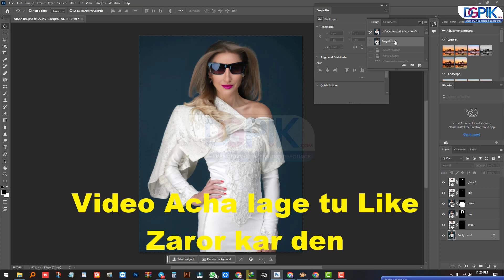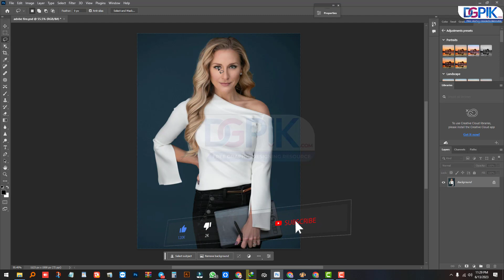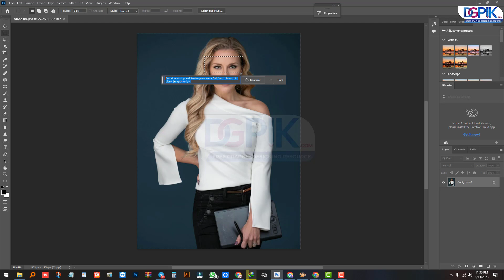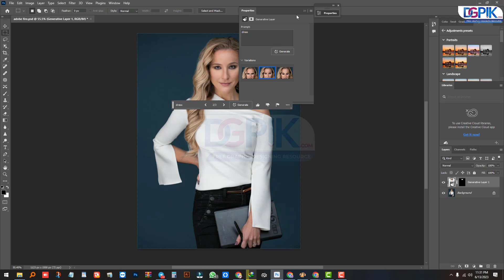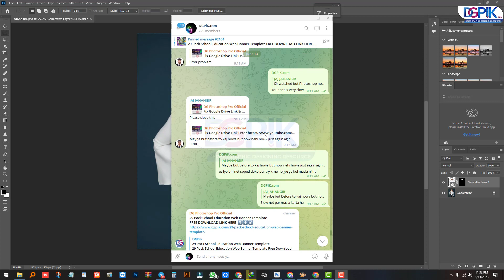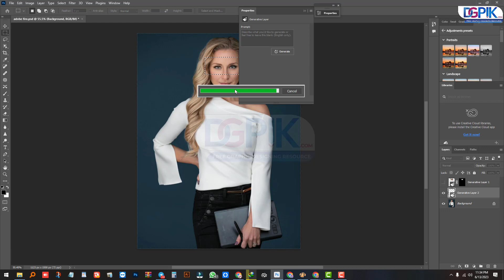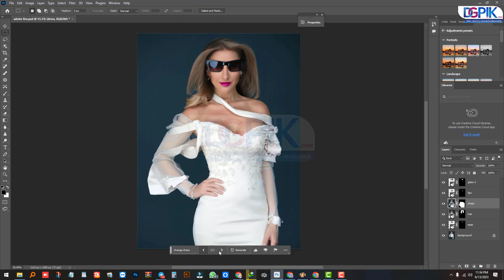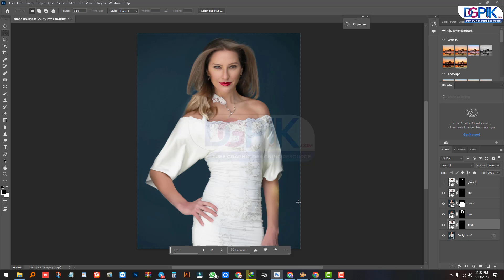Adobe Firefly Error Fixed | How to Work with Adobe Firefly 2023